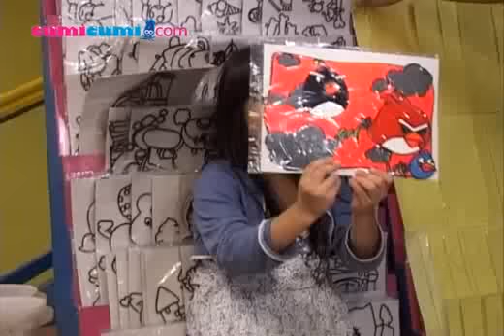Liburan Sekolah, Afiqah Tak Tahan Main